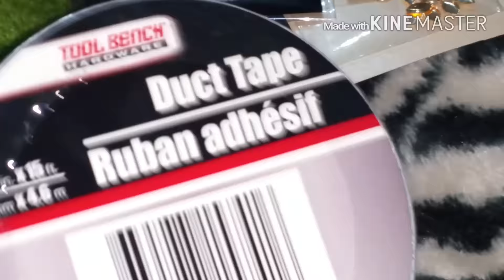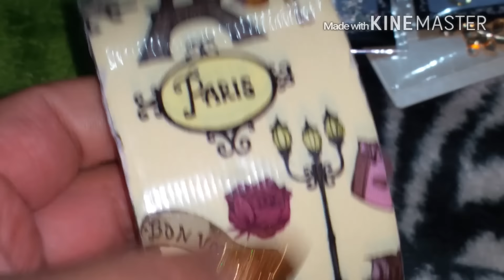💅A Lil NaiL HauL💅 MiNi CoMPRiTa 💅